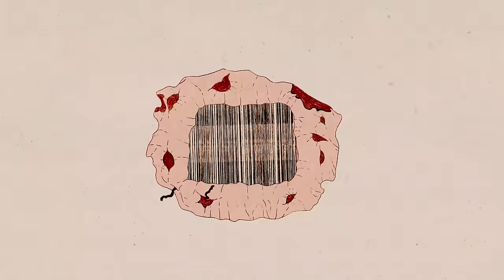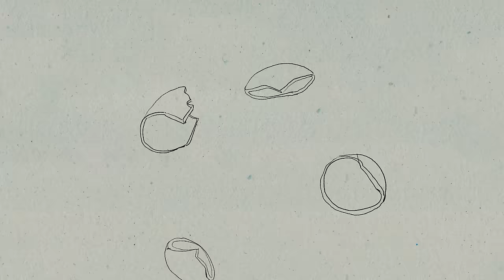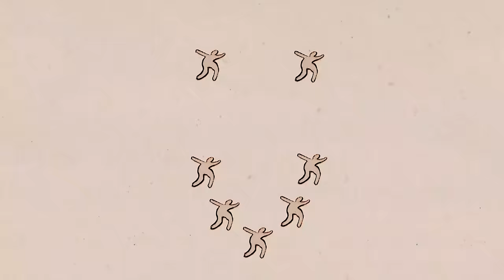KARAŚ/ROGUCKI feat. Ofelia - Houston (Official Video)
"Houston", to nowy utwór od KARAŚ/ROGUCKI z gościnnym udziałem Ofelii. Duet zapowiada trzeci, ostatni album i zamyka tym samym miłosny tryptyk muzyczny. “Atlas Iskier” ukaże się w 2024 roku, a jego kolejnym przedsmakiem, po coverze "Zaopiekuj się mną", jest właśnie elektroniczny "Houston".

Tekst: Piotr Rogucki
Muzyka: Piotr Rogucki, Kuba Karaś, Wiktoria Jakubowska, Kamil Kryszak

Art director: Zuzanna Krefft
Lead animator: Zuzanna Krefft
Animator: Zuzanna Krefft, Patrycja Micek
Compositing: Zuzanna Krefft, Patrycja Micek
Assistant: Sylwia Chełchowska

Tekst:
Z każdym rokiem życia będzie mniej
Jeżeli sam o siebie nie zatroszczysz się
Układam dni jak Tetris
Następny będzie lepszy

Już obiecałem że cię nie zostawię
Znajdziemy dom na niewidzialnej mapie
Liczę na szczęście
Zasługujemy na więcej

Mogę wyobrazić sobie że
Kiedy zamykam oczy wszystko się kończy
Lecz na pewno wiem
Nie kończy się źle

Szare miraże szare powidoki
Brak mi kolorów brak mi emocji
Nie mam więcej pytań
Na cztery znikam

Uciekniemy na planetę A
Zasługujemy na więcej
Uciekniemy na planetę B
Zasługujemy na szczęście